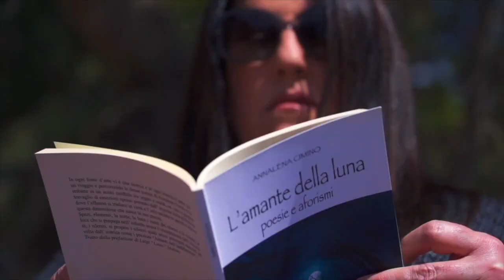I versi che non ti ho mai detto | XLII PUNTATA